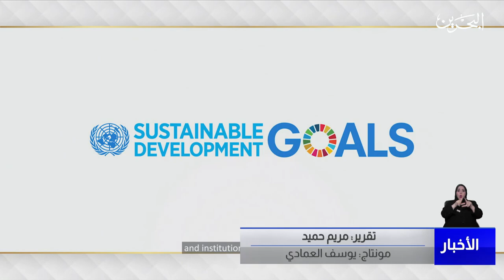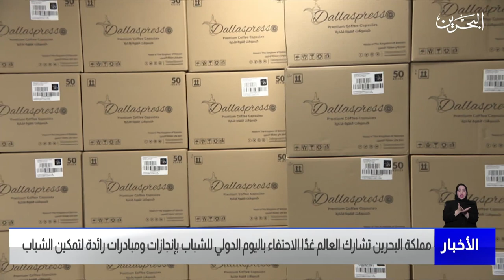الأخبار : البحرين تشارك العالم الاحتفاء باليوم الدولي للشباب بإنجازات ومبادرات رائدة لتمكين الشباب